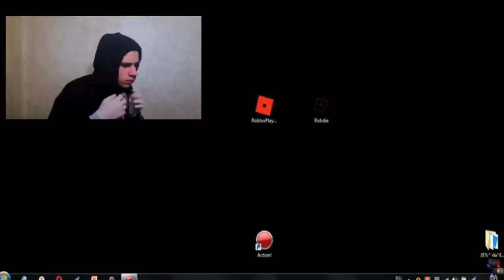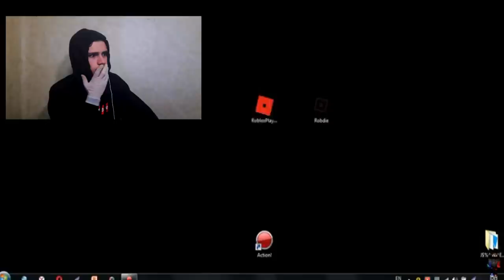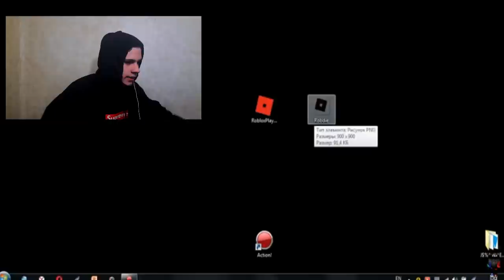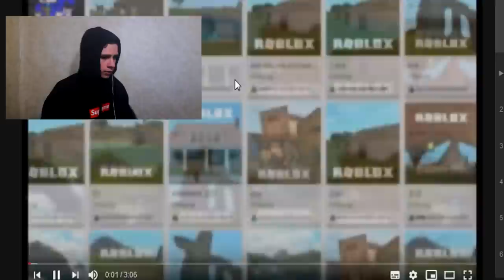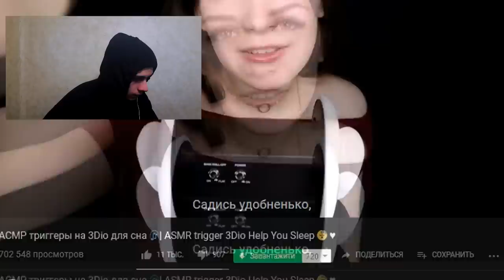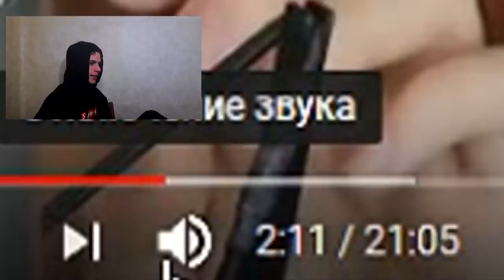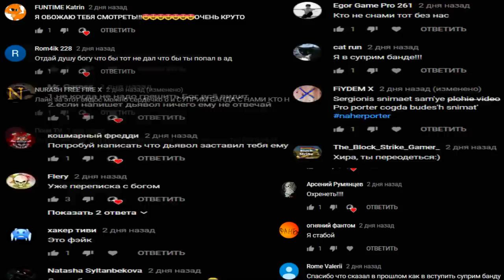НИКОГДА НЕ СКАЧИВАЙ ЭТОТ ROBLOX | РОБЛОКС | РЕАКЦИЯ | ПОЗЗИ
Я вернулся... спустя пол года я все еще не напуган.

СПРАШИВАЙ: ask.fm/s_e_r_h_y_i__k_i_n_g

поззи роблокс roblox